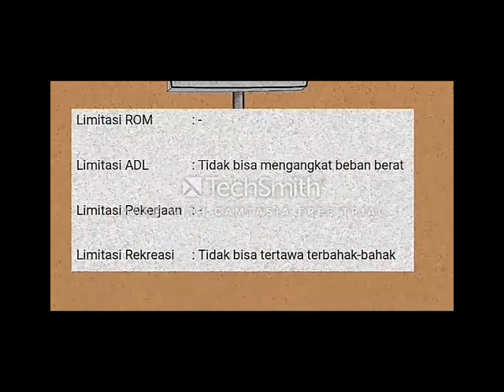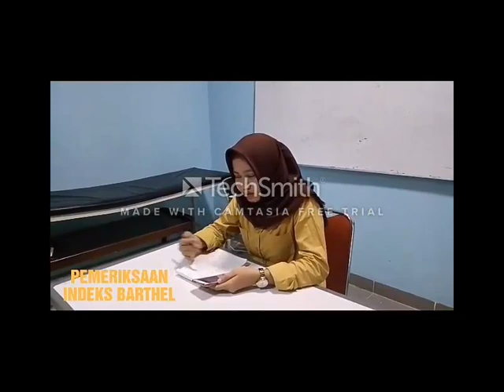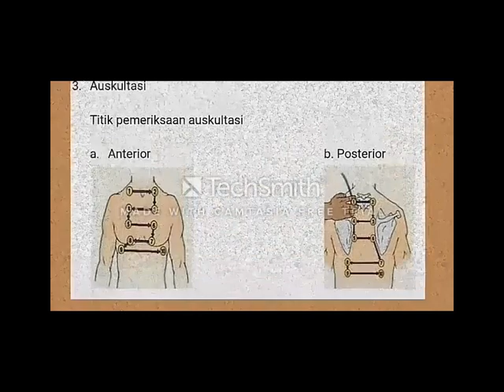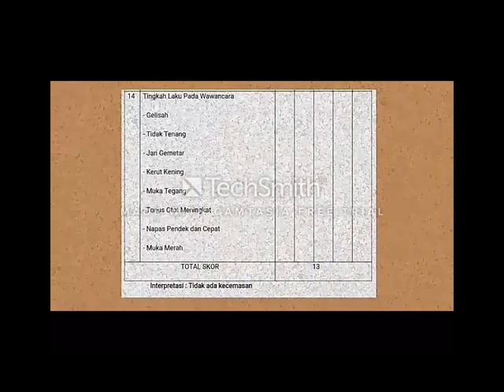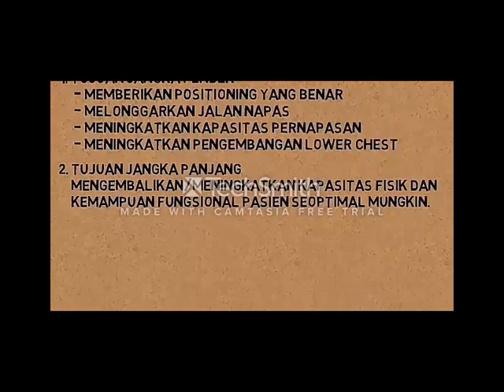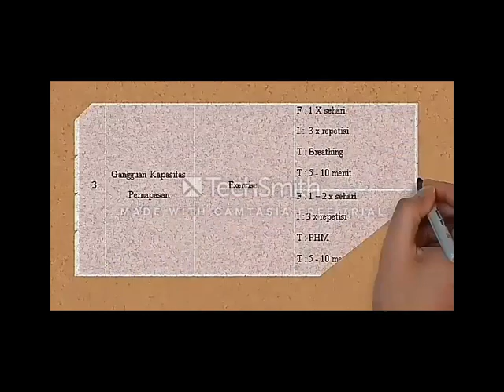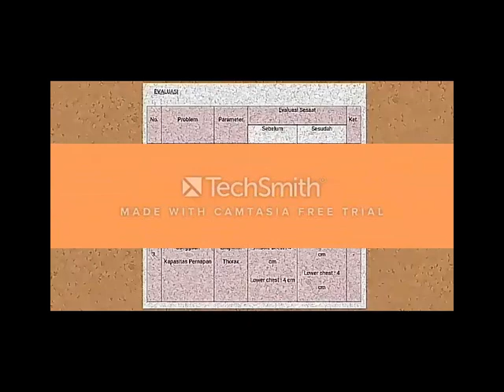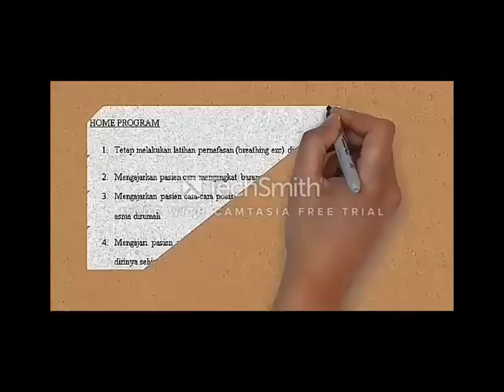Proses Pengukuran dan Intervensi Fisioterapi pada Kasus Asma